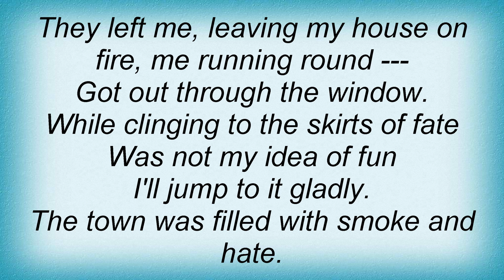Jethro Tull - Saturation Lyrics